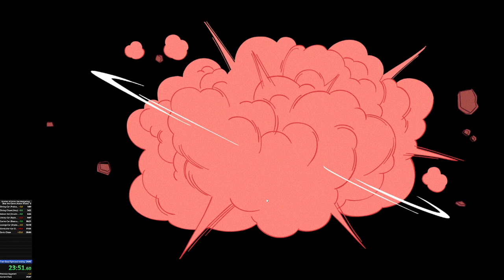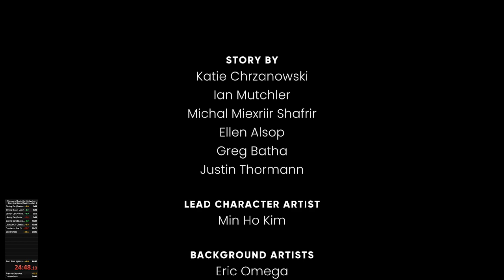(PB) The Murder of Sonic The Hedgehog Any% speedrun in 24:48.10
the run was going good u til I lost the time.